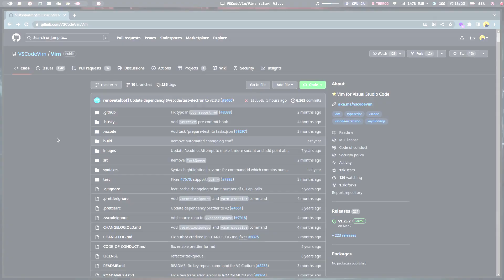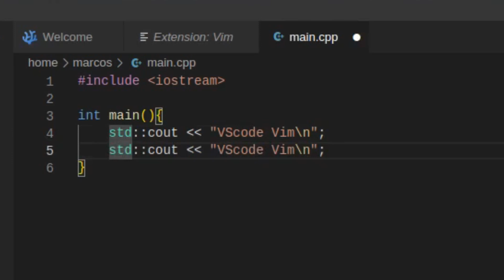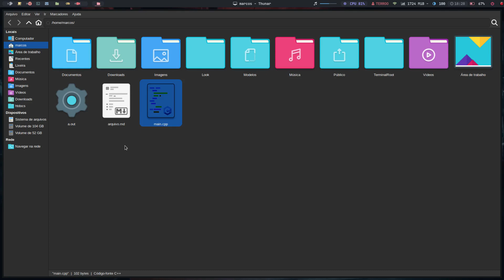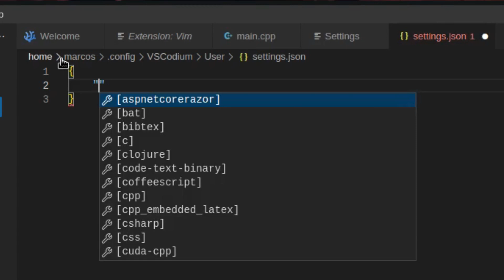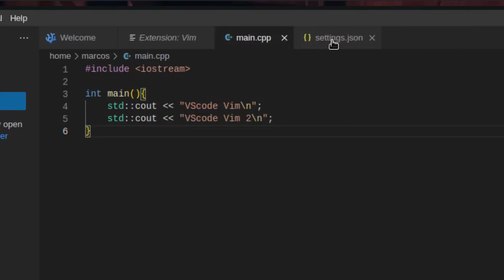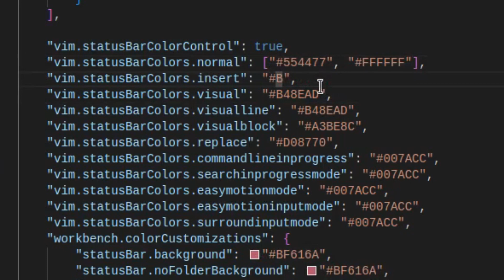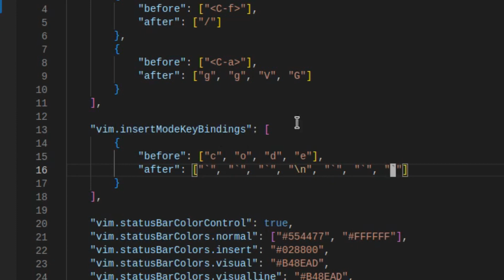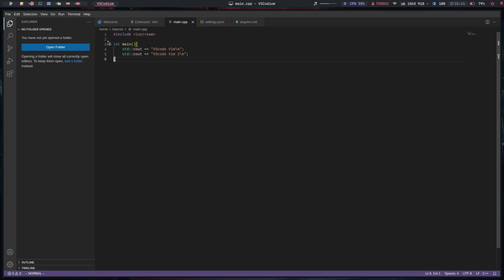Como Utilizar o VIM junto com o VS CODE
🔊 O VSCodeVim é uma extensão para o VS Code que torna possível você utilizar os atalhos e comandos do Vim dentro do VS Code!

💻 Terminal Root - C++, Programação e Desenvolvimento de Games e Web